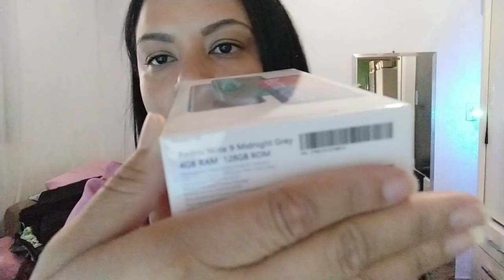MOSTREI QUE COMPREI NO PARAGUAY 🇵🇾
veja ai da sua casa as compras no Paraguay!
mostrei tudo!
e se gostou desse vídeo!

🌹INSCREVER-SE
🌹ATIVE sininho 🔔
🌹COMENTA ✍️
bjos 😘 e até o próximo vídeo 🤩